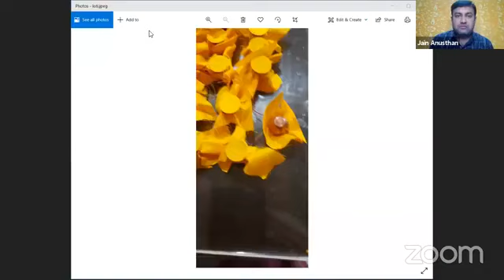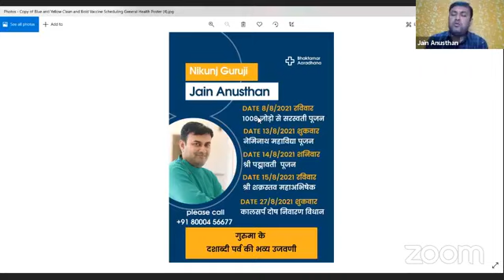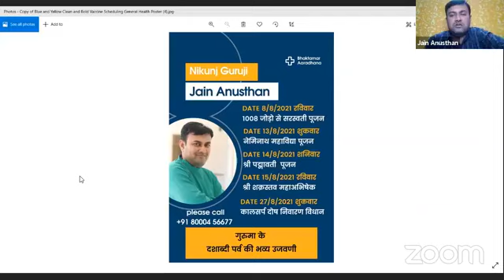shrapit dosh,श्रापित दोष,shrapit yog,what is shrapit dosh,श्रापित दोष क्यों होता है